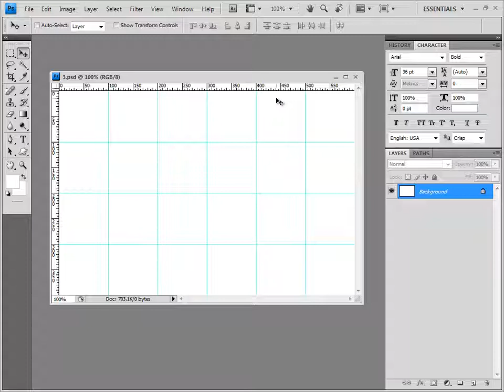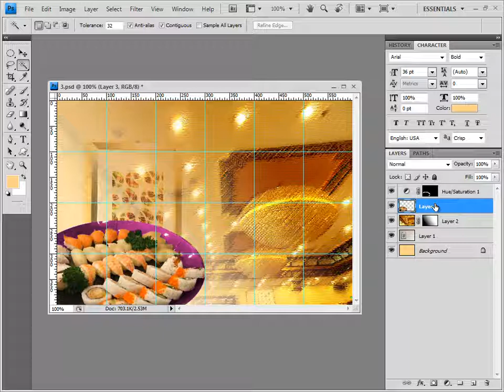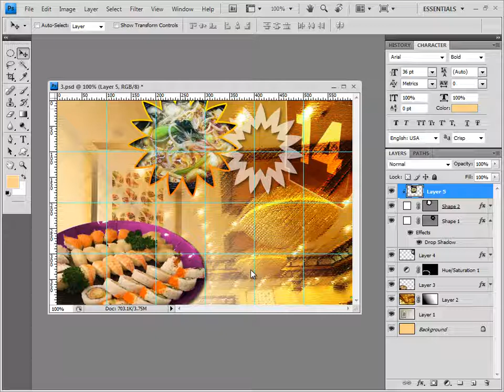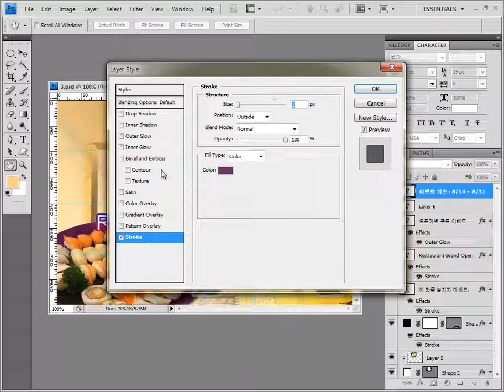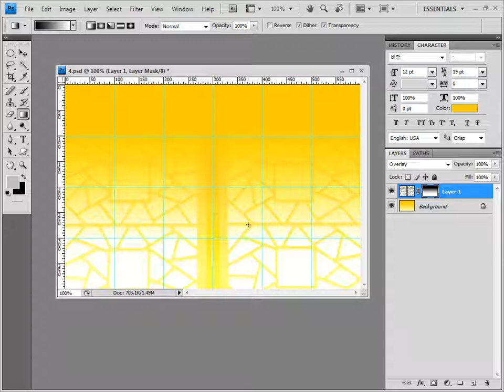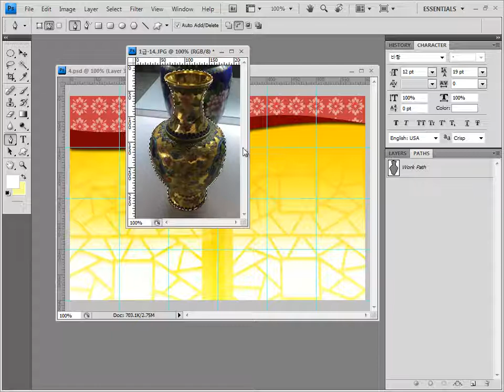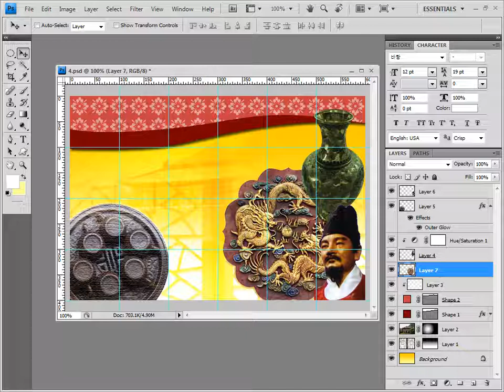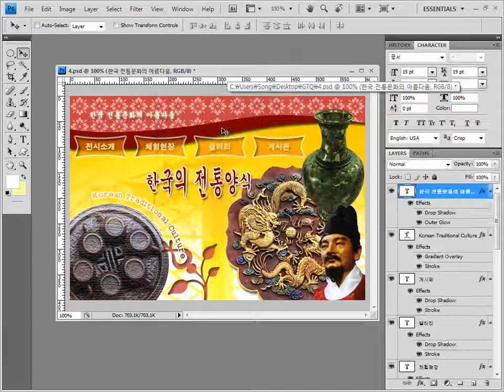GTQ 포토샵 1급